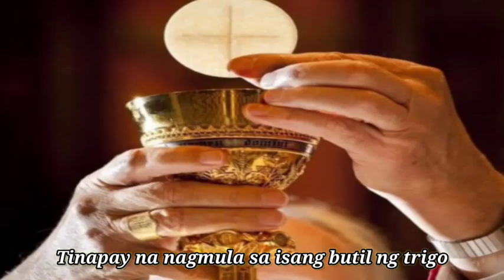Unang Alay | Offertory Mass Song | Reuben Mary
Kunin at tanggapin ang alay na ito.
Mga biyayang nagmula sa pagpapala mo.
Tanda ng bawat pusong 'pagkat inibig mo.
Ngayo'y nananalig, nagmamahal sa'yo.

Tinapay na nagmula sa butil ng trigo.
Pagkaing nagbibigay ng buhay mo.
At alak na nagmula sa isang
Tangkay ng ubas.
Inuming nagbibigay lakas.